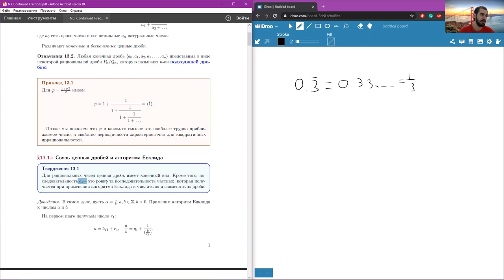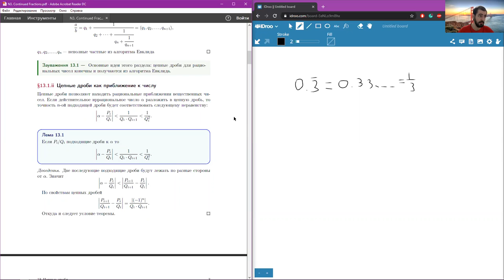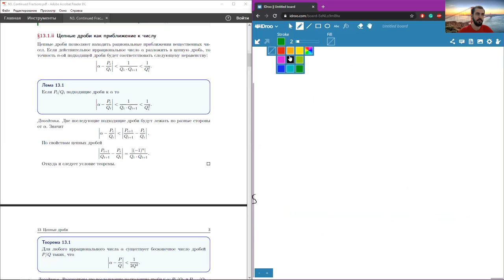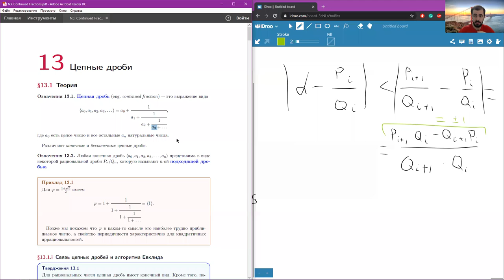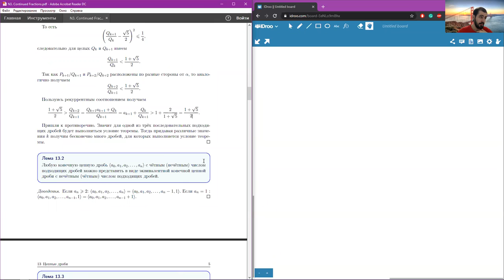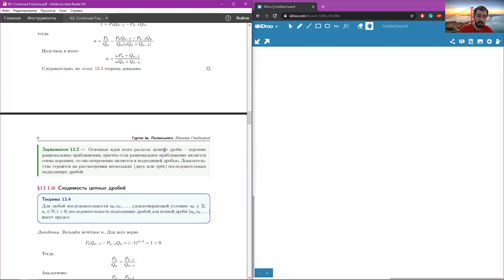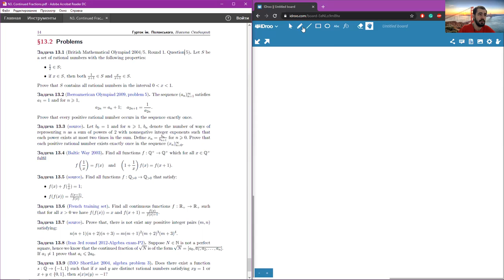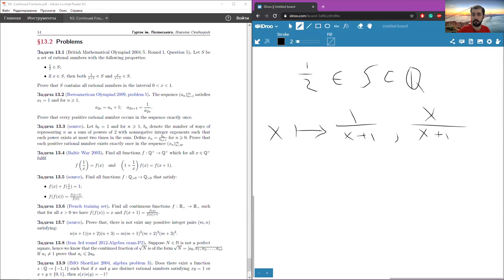Polonsky Senior Lecture 7.0 Continued Fractions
It is absolutely free, takes only two seconds and helps a lot. Anyways, enjoy the video!